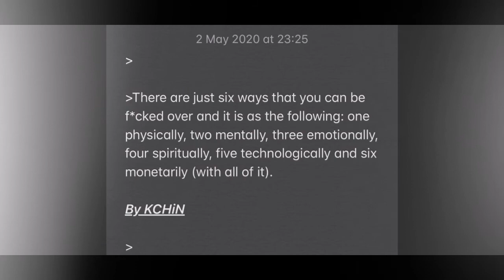The way it is.